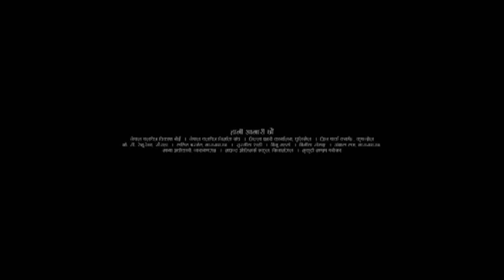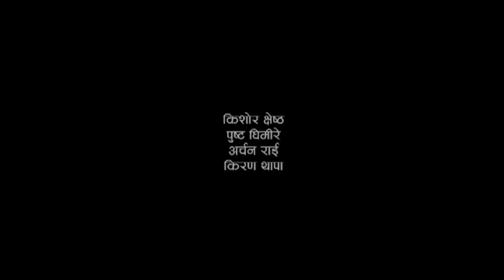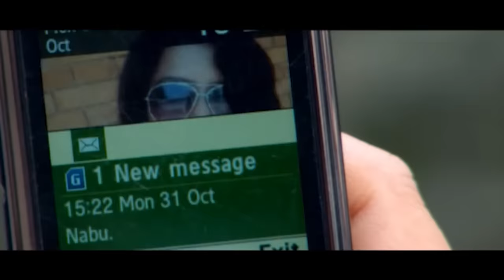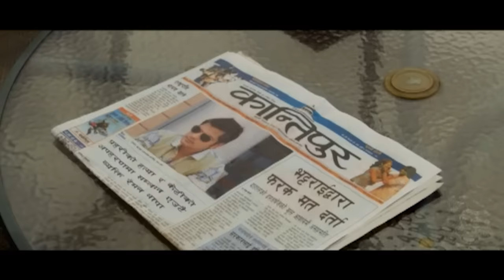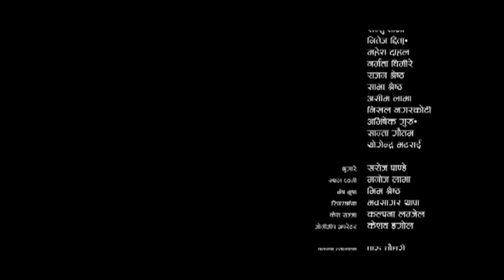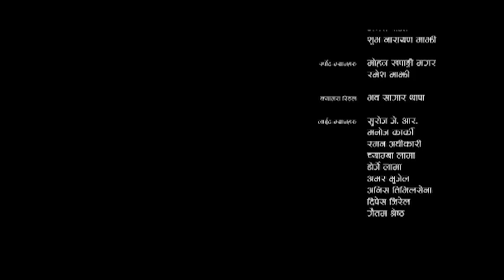RAWAN - Superhit Nepali Full Movie || Rekha Thapa, Kishor Khatiwada, Sabin Shrestha, Kamal Krishna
Movie: Rawan
Digital Rights: OSR Digital
Cast: Rekha Thapa, Kishor Khatiwada, Kamal Krishna Poudel, Alija Rijal, Resham Firiri, Mohan Niraula, Deepak Chhetri, Sabin Shrestha
Director: Kamal Krishna Poudel
Presenter: Rekha Thapa
Executive Producer: Chhabi Raj Ojha
Story: Prakash Puri
Screenplay: Prakash Puri
Dialogue: Prakash Puri
Cinematographer: Madan Kashyap Ghimire
Editor: Ananta Thapaliya
Music Director: Kamal Krishna Poudel
Playback Singer: Manisha Pokharel, Anju Panta, Kamal Krishna Poudel
Choreographer: Shankar B.C., Kabiraj Gahatraj
Action Director: Chandra Panta
Asst. Fight Director : Sanjaya Thapa